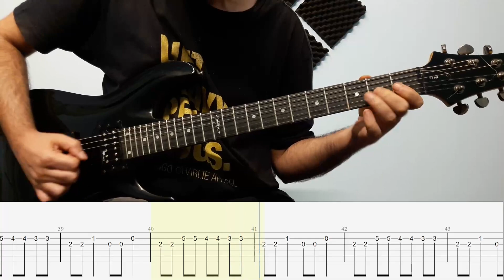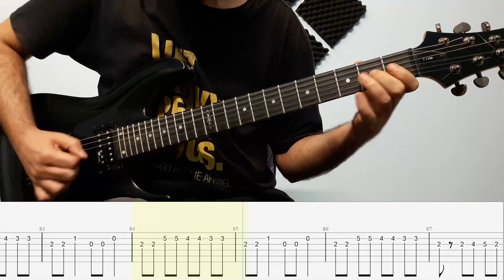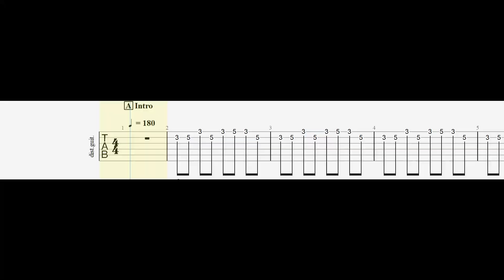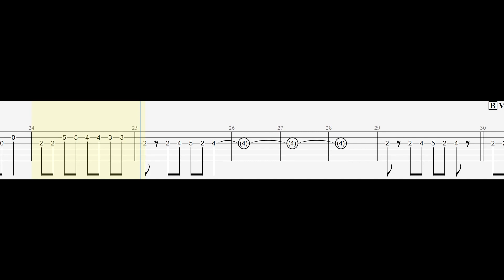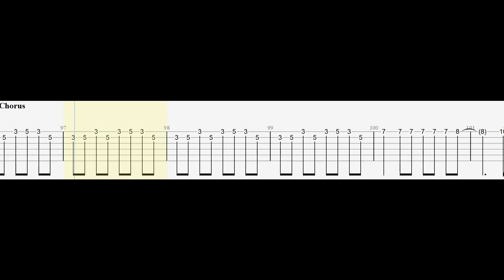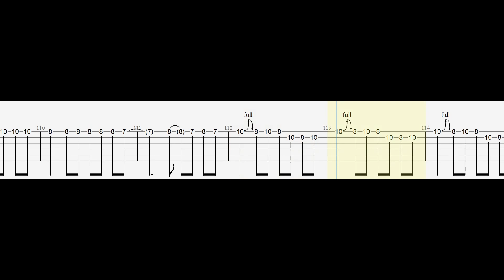Lovejoy - Normal People Things Guitar Cover With Tabs And Backing Track(Eb Standard)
Please Consider Donating Via Super Thanks(The Little Heart Under The Video)

Tuning = Eb Standard = ( Eb  Ab  Db  Gb  Bb  eb )

Gear And Software Used :
Guitar = Schecter C-1 SGR
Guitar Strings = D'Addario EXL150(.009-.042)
Guitar Pick = Dunlop Jazz III Max Grip
Sound Card = Steinberg UR12
Pitch Shifter = Helix Native Poly Capo(For Downtuning To Eb)
Amp Sim = Neural Dsp Archetype Nolly
Reverb = Valhalla Room Reverb
EQ = FabFilter Pro
Limiter = FabFilter Pro L
EZ Bass For Bass Midi
EZ Drummer 3 For Drums Midi
Guitar Pro 8
Camera = Samsung A5 2016 Phone Camera
Video Editing Software = Premier Pro
Camtasia To Record Tablature Window